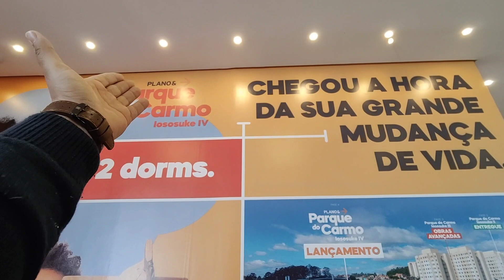Iososuke 4 / Plano e parque do Carmo / casa verde e amarela Itaquera / plano e plano Itaquera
um projeto custo benefício em Itaquera com todas as condições e benefícios que o programa casa verde e amarela atrás.
o projeto fica localizado em Itaquera próximo aquário de São Paulo e também próximo à estação Dom Bosco espero que o vídeo ajude você a ter uma noção deste projeto. mais informações link abaixo